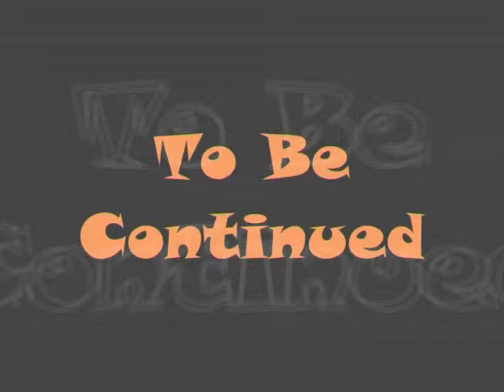Athena, episode of the Olympic Games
Fictional episode of the Olympic Games in Athens.
This video is unique in that each frame is drawn in the Paint program (Microsoft).